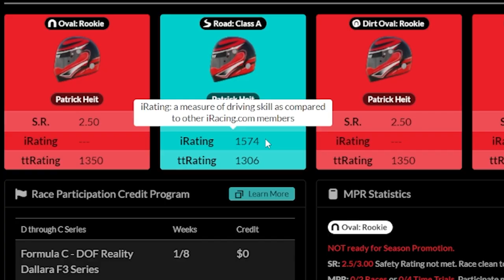Bei diesem Rennen mitzufahren war ein großer Fehler.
Ich habe meine erste iRacing Erfahrung auf dem wilden Stadtkurs in Long Beach gemacht. Was passiert ist, seht ihr im Video.

*Mein Headset:

*HDMI Kabelset: